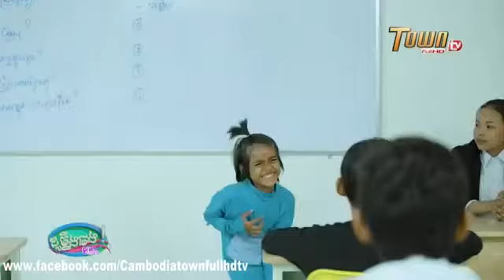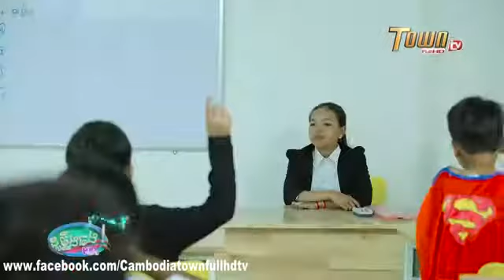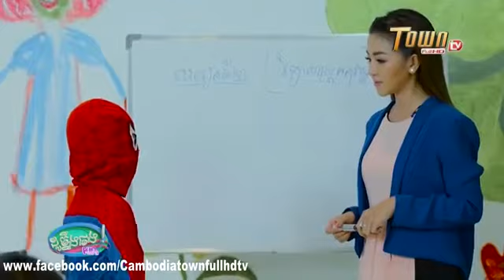News ដូច្នឹងផងKIDs Douchnoeng phorng KIDs Part3 TOWN FULL HDTV